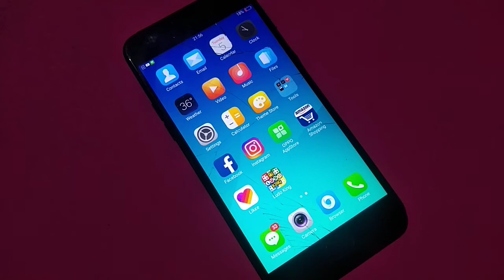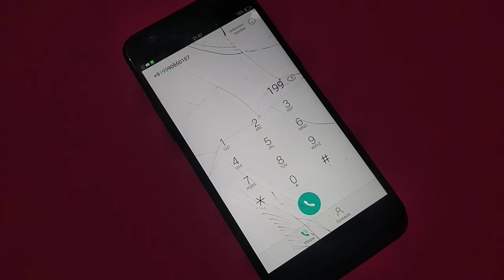How to activate miss call alert service Vodafone SIM Maharashtra | miss call alert service set kare